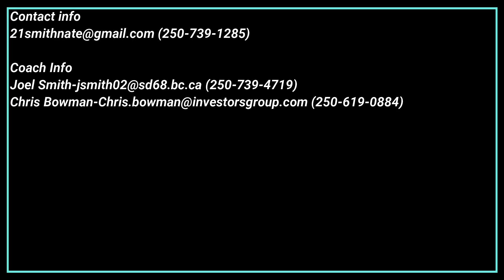Nathan Smith 2020 Highlight Tape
Nathan Smith Class of 2022 Highlight tape